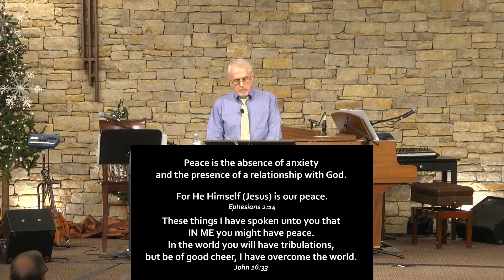Dec. 6, 2020 - "The Kingdom of God is Relational" - Advent "Joy" - Dennis Uecker